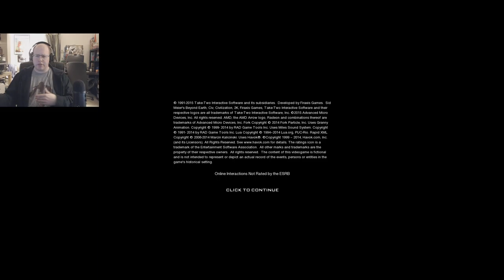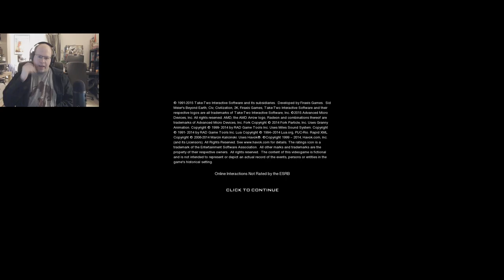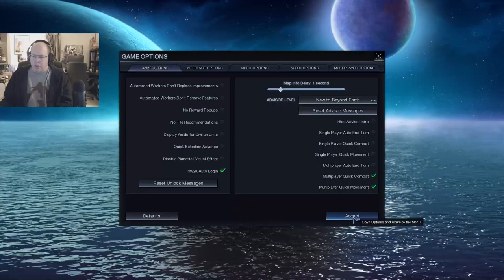Friday Night Gaming: Civilization: Beyond Earth 01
Played Civilization: Beyond Earth (with the Rising Tide expansion) on my 1/13 stream. I realized afterward that the game audio seems really low, so I'll fix that next time I play.